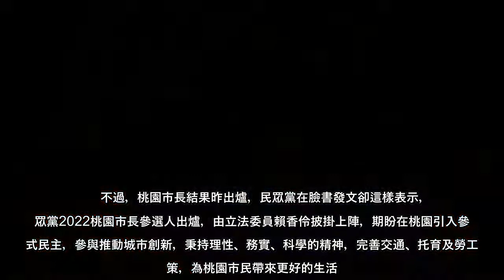民眾黨桃園市長黨內初選昨結果出爐，立委賴香伶擊敗秘書長謝立功勝出，將代表民眾黨參加年底選戰。但過往民眾黨曾酸藍綠「帶職參選」的文化，因此賴的出線引發網友討論是否辭職參選議題。對此，賴香伶表示，目前沒有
民眾黨桃園市長黨內初選昨結果出爐，立委賴香伶擊敗秘書長謝立功勝出，將代表民眾黨參加年底選戰但過往民眾黨曾酸藍綠「帶職參選」的文化，因此賴的出線引發網友討論是否辭職參選議題對此，賴香伶表示，目前沒有